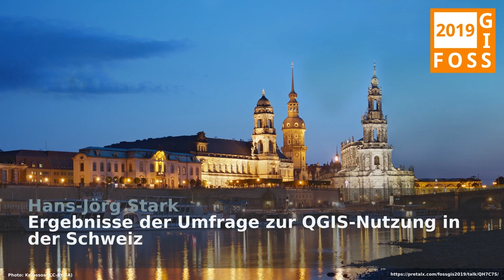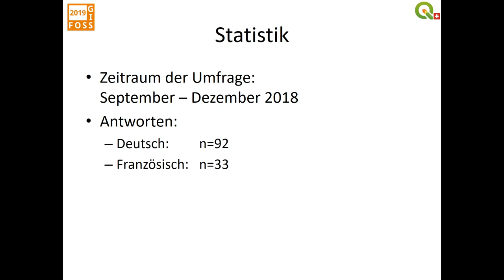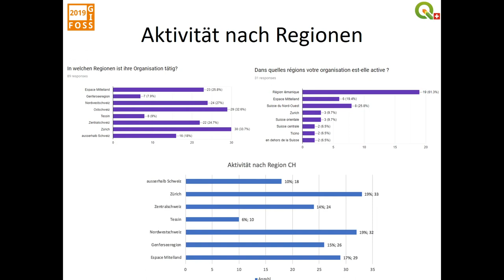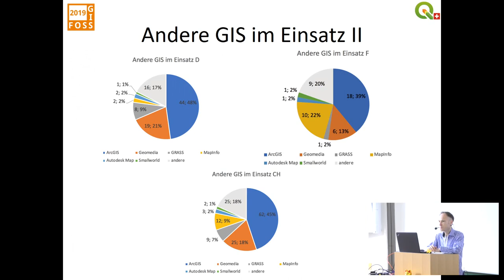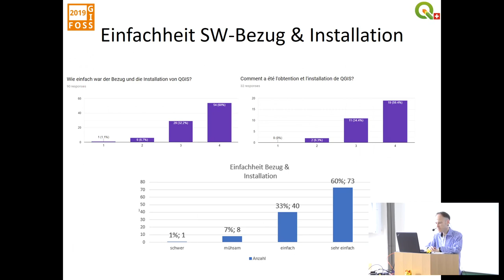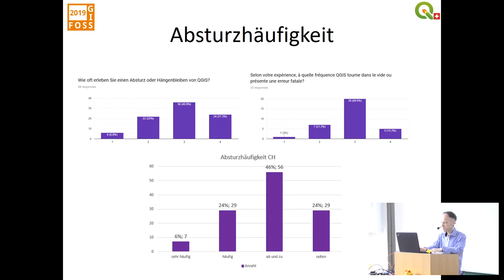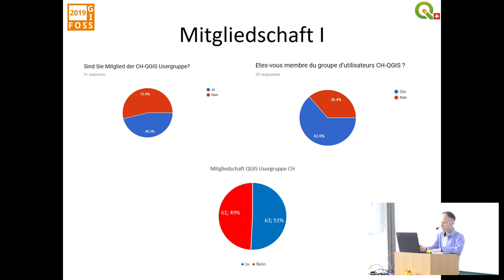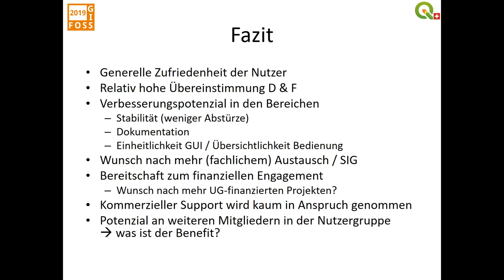2019 - Ergebnisse der Umfrage zur QGIS-Nutzung in der Schweiz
Der Beitrag stellt die Ergebnisse der QGIS-Anwendergruppevor, die im Herbst 2018 in der Schweiz durchgeführt wurde

im Herbst 2018 führte das Präsidium der Schweizer QGIS-Anwendergruppe eine Umfrage durch. In diesem Beitrag werden zum einen die Ergebnisse der Umfrage vorgestellt und zum anderen mögliche Schlüsse, die aus der Umfrage gezogen werden können. Diese Interpretationen können an der FOSSGIS im Anschluss an die Präsentation gerne reflektiert und ergänzt werden.

Das Ziel der Umfrage war/ist es, zum einen die Verbreitung von QGIS in der Schweiz zu erfragen und zum andern in welchen Fachbereichen QGIS eingesetzt wird. Wir wollten auch wissen, wie das Engagement der Nutzer ist. Das Projekt lebt ja von Leuten, die sich engagieren (sei es praktisch oder finanziell). Außerdem interessierte uns, welche Ausprägungen von QGIS im Einsatz sind und wie stark: Desktop, Server, mobil, ...
Darüber hinaus wollten wir wissen, ob die Sprachgrenze in der Schweiz (v.a. Deutsch vs. Französisch) eine Rolle spielt in der Nutzung von QGIS.

Hans-Jörg Stark